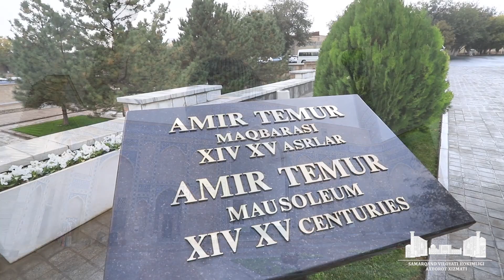18-oktabr — Samarqand shahri kuni — 18 октября — День города Самарканда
18-oktabr — Samarqand shahri kuni
18 октября — День города Самарканда